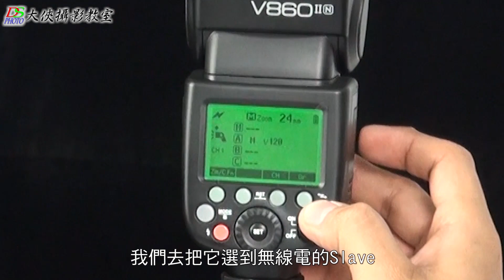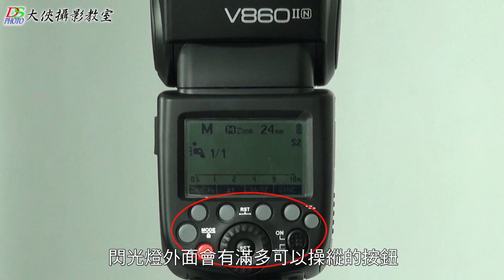【該怎麼選】讓你久等了 神牛Godox V860II 及 TT685 │ 婚禮攝影的利器啊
我認為市面上的很多閃燈都要靠邊站了
這支V860II真的太強大了
鋰電池的回電速度跟電容量非常爆表
還在用3號電池的朋友
沒有理由不換V860II

服務電話： 台北/板橋/桃園/新竹/台中/高雄：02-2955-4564
Line@ ID：@dashaphoto
更多攝影教學開課訊息請見大俠攝影教室官網